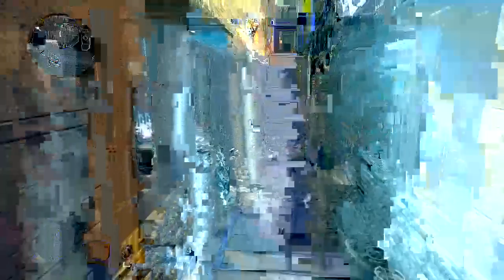Titanfall 2 Vid 20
Finally, took an automatic to kick some pilot ass.